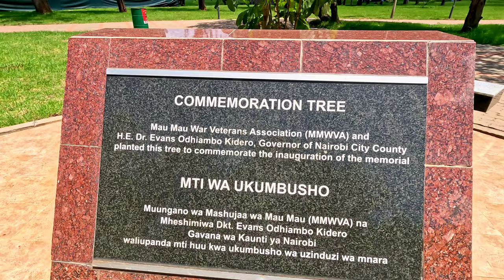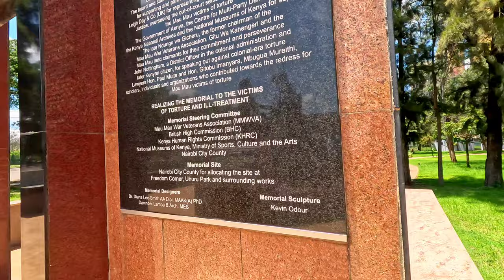EID AL FITR CELEBRATION [UHURU PARK]4k @Davidsrelaxedtalks @chigongo76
Today was the celebration of Eid al fitr (eid mubarak) all the Muslims came together for this beautiful day, in Nairobi the celebration was done at uhurupark the newly renovated UHURUPARK everything looked marvellous and I was soo happy to move around as I capture the moments with my lens,I had good interaction with our Muslim brothers and sisters some of the moments are well recorded

Along the way I saw one of our content creator @shiftingNews who was recording from outside. The area was well secured with police officers just to ensure our Muslim brothers and sisters had the perfect and peaceful environment for celebration